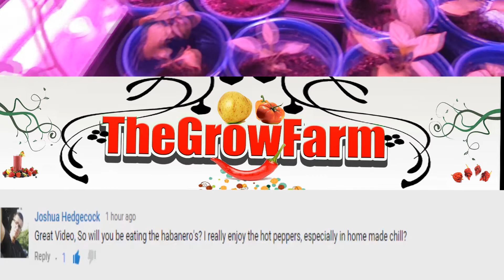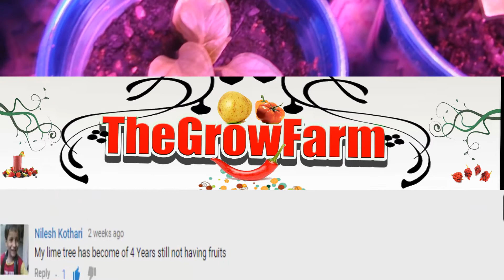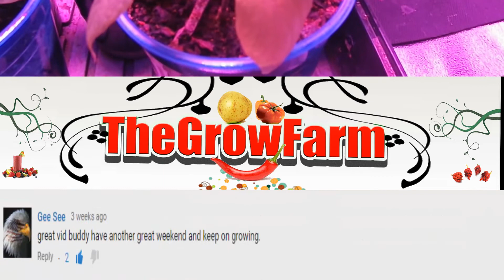Monster Green Peppers, and Tree-like Tomato Plant!